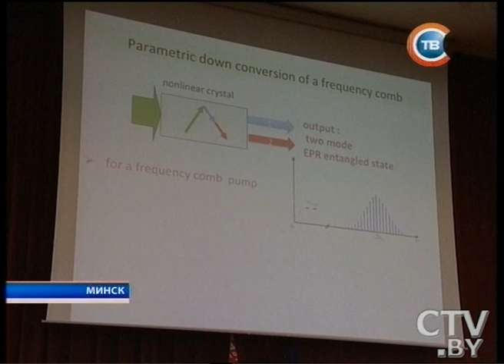Новости "24 часа" за 10.30 28.10.2015